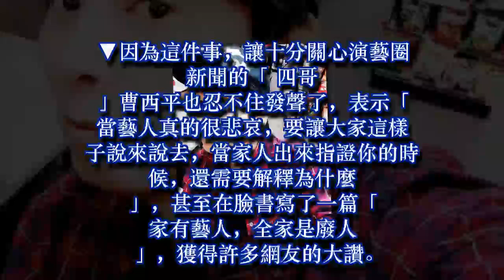「家有藝人，全家廢人！」 張韶涵遭控棄養9年 曹西平爆氣幫喊話